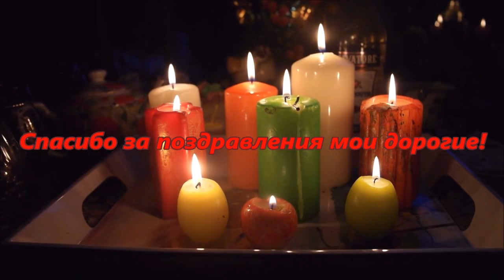Мой день рождения в моем прекрасном саду на даче. Мои друзья.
Мой прекрасный сад. День рождения на даче. Мой стиль жизни.